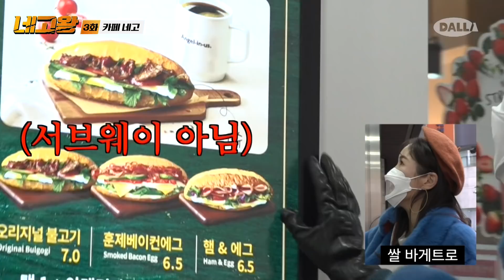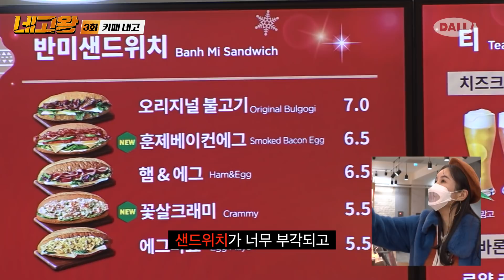카페왕 드디어 뿌시고 왔다 [네고왕2] Ep.3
1:19 쿨함❄️ 레전드 찍은 시민 ㅋㅋㅋㅋㅋㅋ
3:58 본인 노래 등판으로 흥난 감동란🥚🎶

[계약서]
1. 방송일 기준 다음날부터 7일간 아메리카노 2,000원 판매

2. 동기간 내 반미세트 4,900원 판매

단, 반미세트의 경우 오후 2시부터 9시까지만 이벤트 진행

*일부 점포 제외 (휴게소/리조트/공항 外)

네고왕 장영란
카페왕 차우철

선팩폭 후네고 예능 [네고왕2]
🔔 매주 금요일 오후 6시 30분